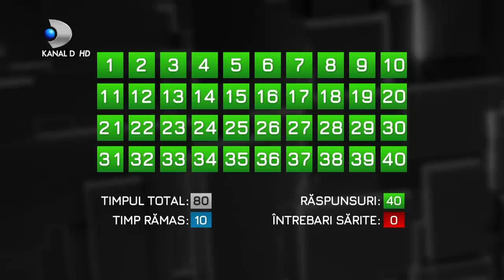40 de intrebari cu Denise Rifai(04.05.2021) - Sofia Vicoveanca | Editie COMPLETA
40 de intrebari cu Denise Rifai(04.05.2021) - Sofia Vicoveanca | Editie COMPLETA